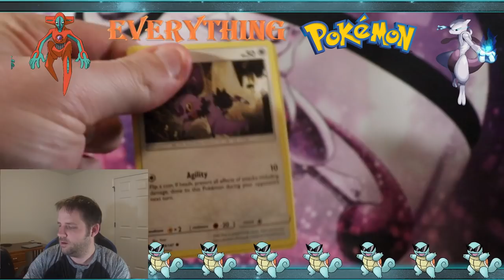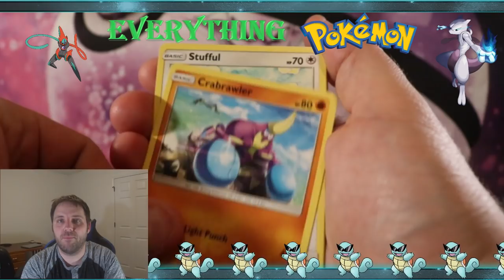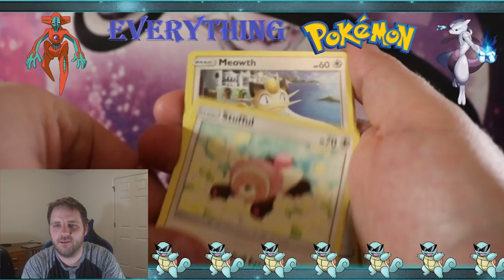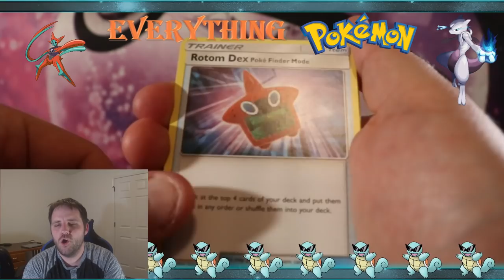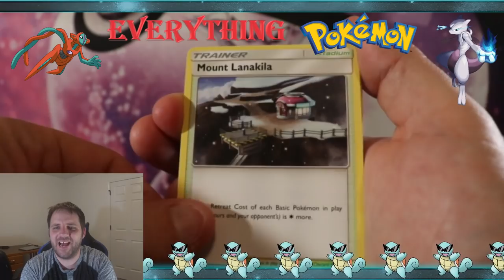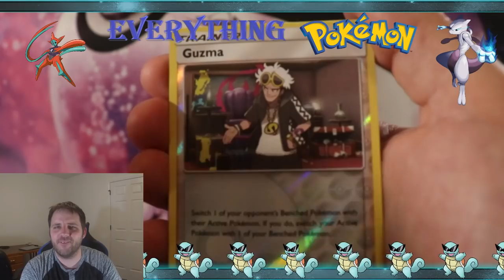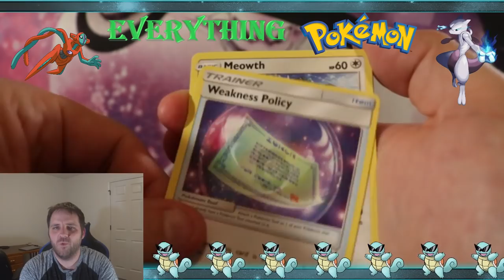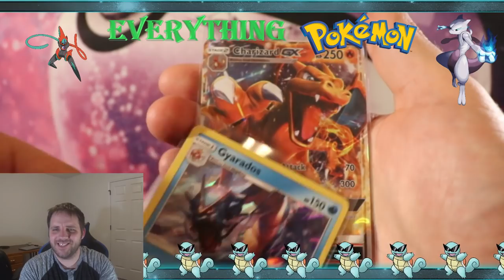*COMPLETE BOX of BURNING SHADOWS POKEMON PACKS! CHARIZARD HYPER RARE? Sun Moon MUST SEE PACK OPENING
Welcome Back Squad!

Brand new Pokemon cards from Sun & Moon BURNING SHADOWS!
We are opening a FULL BOX! We are still missing many cards in the set, so let the pack magic begin!

***PLUS*** A new video will be coming soon explaining how to play the Trading Card Game. I will have a pokemon battle with my daughter Sophia!!!

If you are looking for pokemon trading card videos then you need to look no further! There will be future videos including all the previous sets:

Base Set, Jungle, Fossil, Base Set 2, Team Rocket, Gym Heroes,

PLUS*** We will be reviewing the new sets when they get released Detective Pikachu and Unbroken Bonds.

BIG Shoutout to Leonhart and the Hartsquad! Thanks for helping us find the courage to start vlogging! We are big fans!

Her latest video we made prerelease decks, had a Pokemon battle and even explained some of the rules. If you are new to the trading card game I highly recommend you watching!

 If you are looking for a fun, new way to buy/open pokemon packs check out the Nostalgic Factory! Loads of fun and great people!